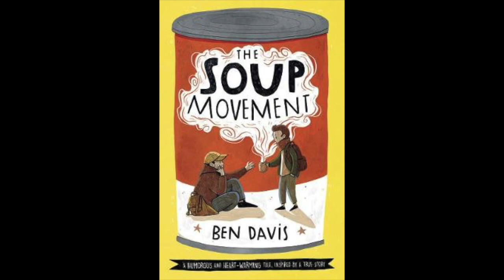Stargirl (demo) by the Inside Out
The song performed by Simone in The Soup Movement (2020)

Vocals by Georgia Octavia
Songwriting and music by yer boy Davis